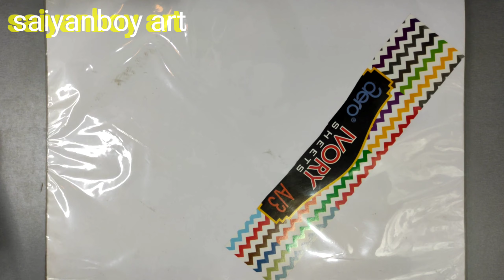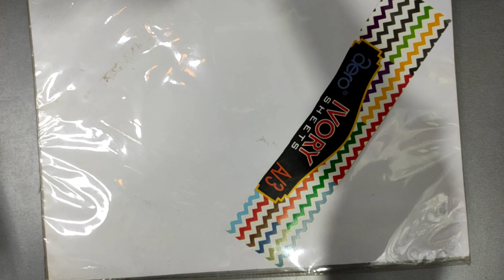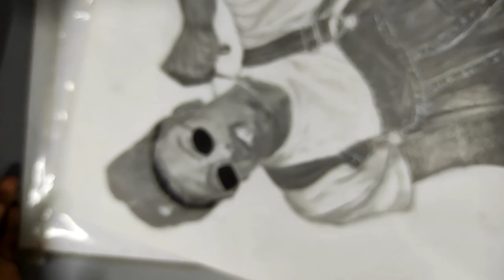unboxing /and /review of ivory sheets/best Drawing paper /cheep drawing pepar✍️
guys aaj Ivory ka drawing ka ke baare aap sab ko bataunga
video me bane rho bahot maja aayega